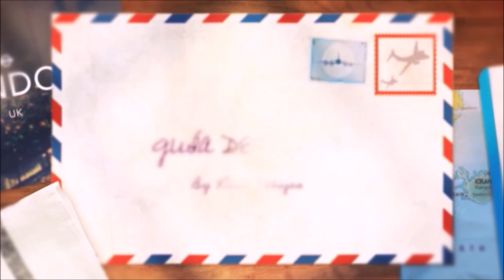Visita a Malmo en 1 día, español 4k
Cruzamos el famoso puente de Oresund y pasamos el día en la ciudad sueca de Malmo, lugar donde se filmó la serie: el puente

Acompáñame y disfruta de la ciudad conmigo.